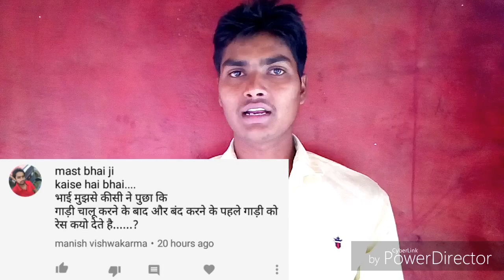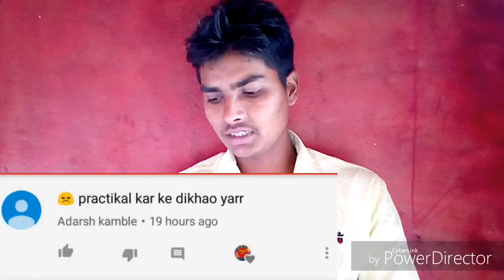Gadi start karne ke baad race dene ka matlab?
Is video mein main aapko kuch Sawal ke baare mein jawab Diya Hai